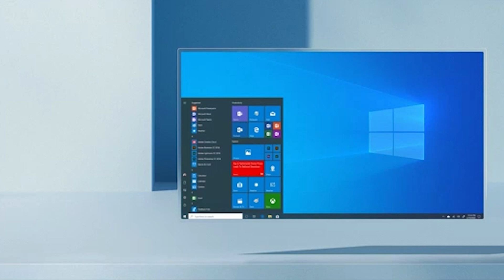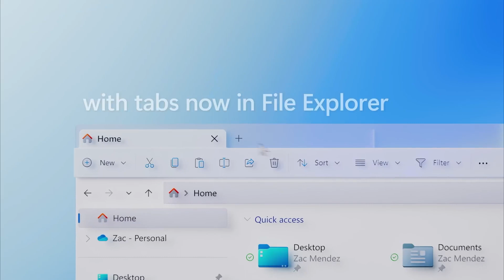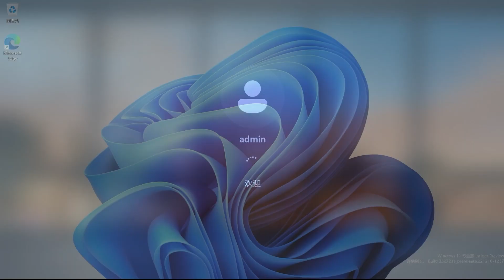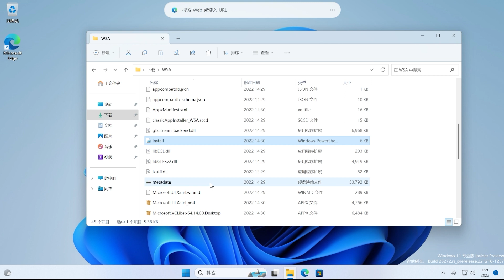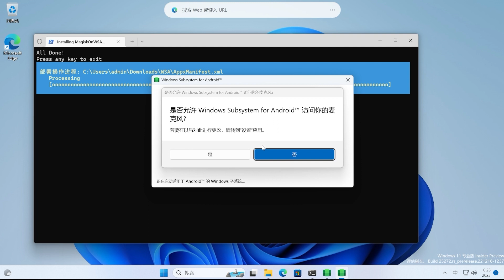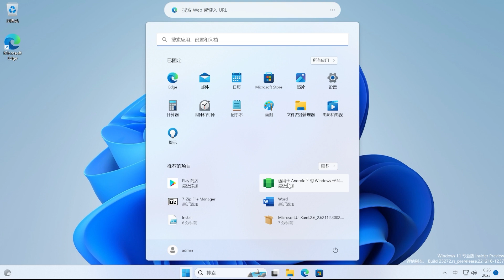如何升级 WSA 版本到 Android 13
🎈About🎈

How to updates WSA to Android 13 on Windows 11